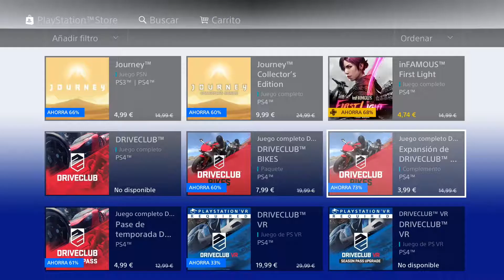Driveclub Bikes para PS4. Increíble bajada de precio + gameplay en español.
Nuevo gameplay del Driveclub Bikes. Esta vez con la expansión Bikes al completo. Oportunidad única para todos aquellos que quieran estan expansión a un precio único (más detalles en el video)

Si te ha gustado este vídeo dale al like y así me ayudarás a seguir creando contenido.

Aquí podrás encontrar trucos de informática, electricidad, aire acondicionado, curso de inglés, curso de castellano, curso de alemán, comentarios sobre los más relevantes videojuegos y videoconsolas de la historia y muchos unboxings.

Cualquier duda, anécdota o cosa que quieras compartir déjalo en comentarios. Un saludo!!!

*** CONECTA ***